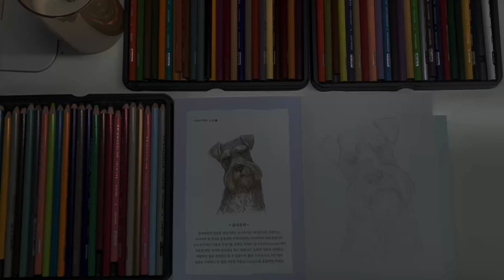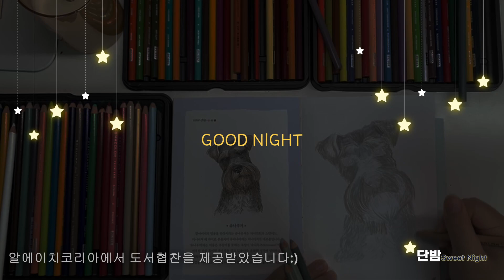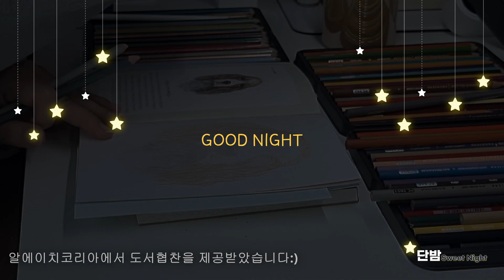[ENG SUB] 중간광고 없는 따뜻한 이야기🌙ㅣ달팽이식당ㅣ100만부 밀리언셀러ㅣ오가와 이토ㅣRHK출판ㅣ잠 잘때 듣는 힐링 도서ㅣ책 읽어주는 남자ㅣ오디오북ㅣ수면, 태교ㅣASMR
오늘 읽어드릴 책은 '달팽이 식당' 에요:)
5분 만에 여러분들을 꿈속으로 이끌만한 따뜻한 이야기를 준비했어요!

달팽이 식당ㅣ잠자리동화, 아빠동화ㅣ책 읽어주는 남자ㅣ잠잘때 듣는ㅣ수면, 태교ㅣ오디오북 ASMR